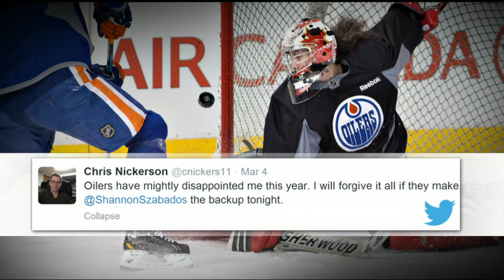Goalie Shannon Szabados practices with Edmonton Oilers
Team Canada goalie Shannon Szabados joined the Edmonton Oilers for practice today following a Twitter campaign from fans.